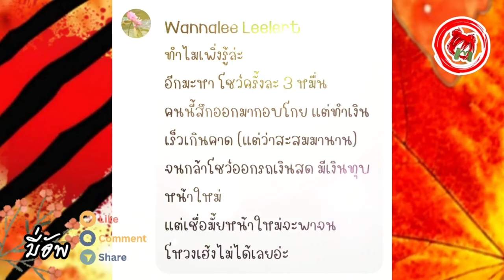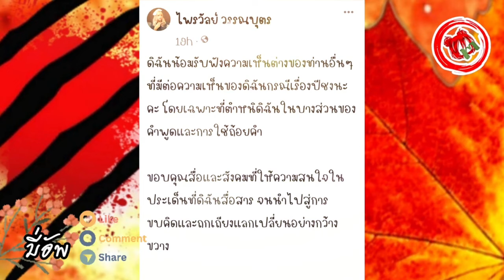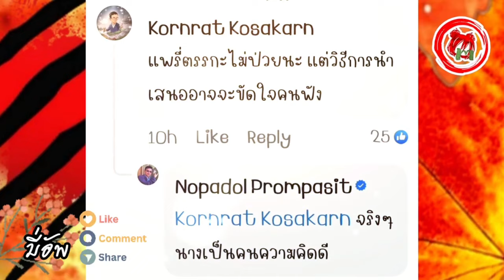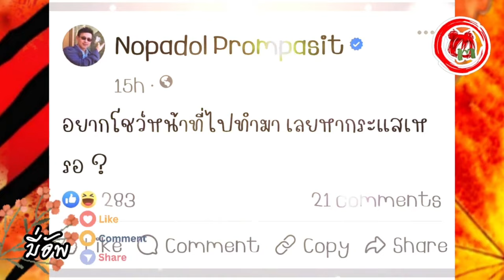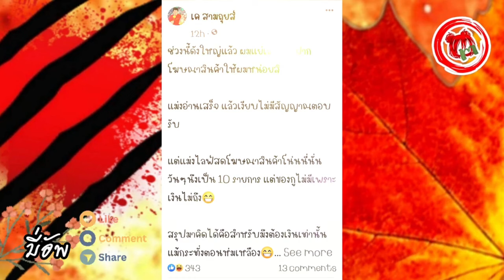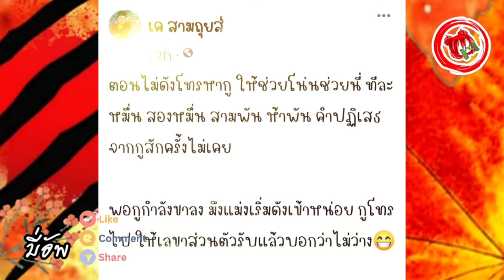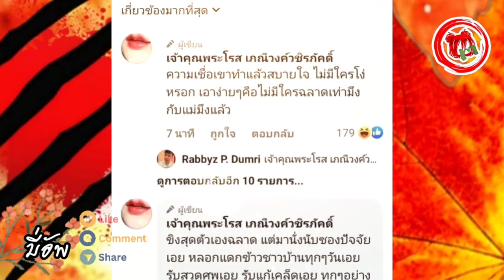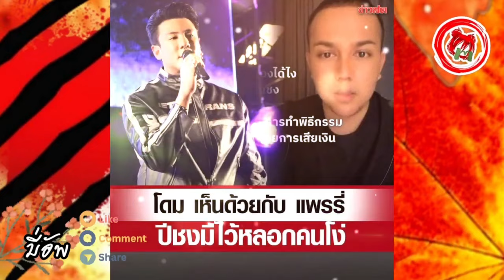มี่อัพ© "เค-นพดล-ป้ายุดยา" ซัด "ศปปส-คปท" ล่า#ทักษิณต้องติดคุก หลอน "แม้ว" พาแตกคอ ไปที่ไหนก็หายนะ!